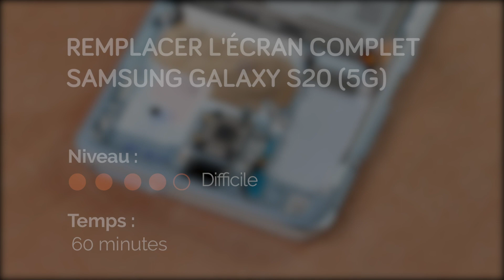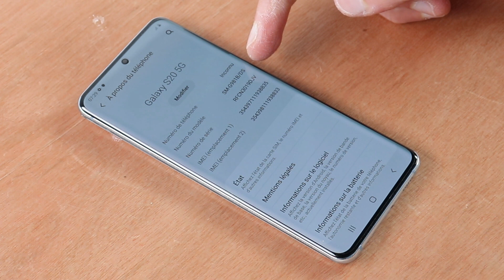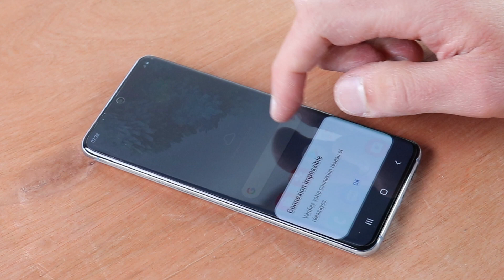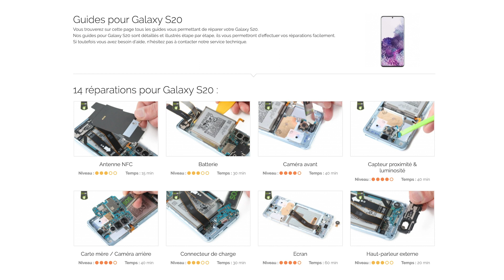Comment remplacer l'écran Samsung Galaxy S20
L’écran S20 n’est pas invincible. Vous l’avez appris à vos dépends. Et maintenant vous avez un Samsung à l’écran cassé, fissuré, rayé, et avec des pixels morts un peu partout. Pas très pratique pour naviguer sur son portable, surtout qu’il ne faut pas oublier qu’un écran reste du verre… et le verre cassé ne fait pas bon ménage. Si vous ne souhaitez pas que la situation de votre Samsung ne s’empire avec le temps, nous vous conseillons vivement de réparer l’écran S20 dès à présent ! D’autant plus que dans notre vidéo SOSav ci-dessous, nous expliquons toutes les différentes étapes à effectuer. Vous n’avez pas d’excuses pour ne pas réparer votre smartphone. Bien entendu, laissez en commentaires votre expérience si vous le souhaitez !